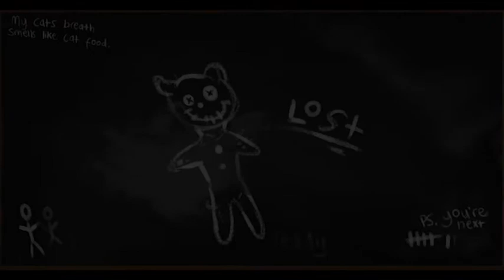"The Victim" - Trailer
A horror game by The Exalted Caterpillars for a student games project using Unreal Engine 4. I helped make concepts, model objects and program the AI system.